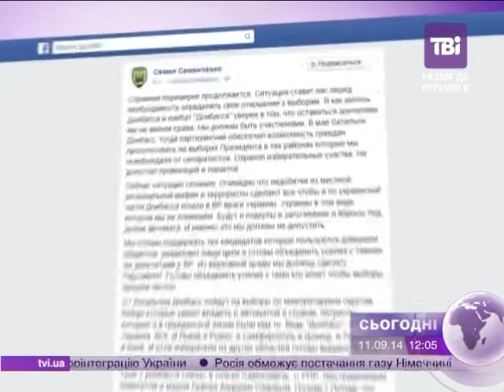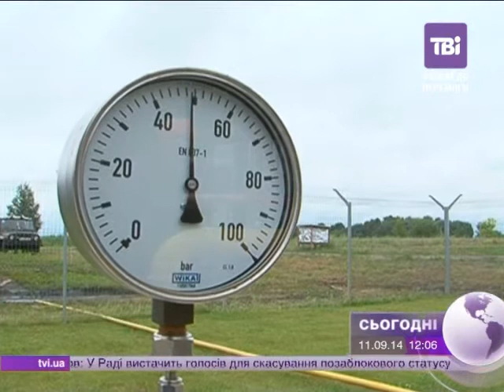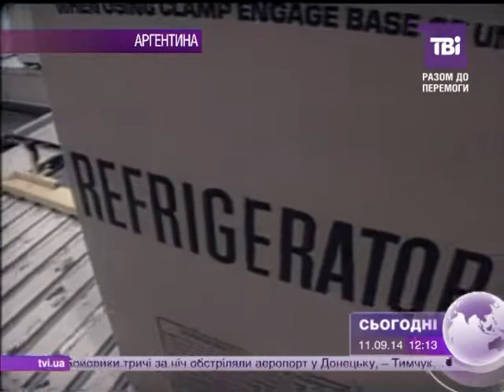Сьогодні о 12:00 від 11.09.2014